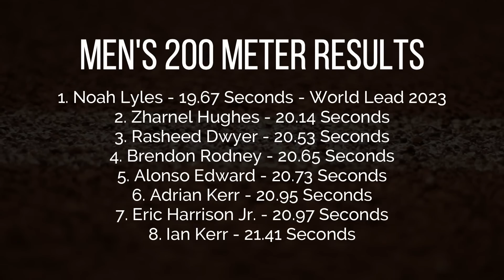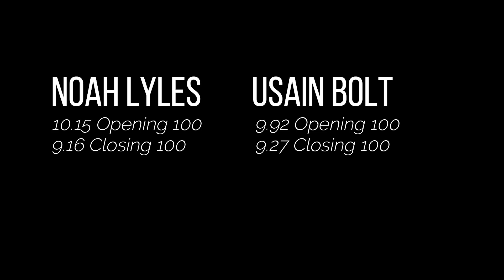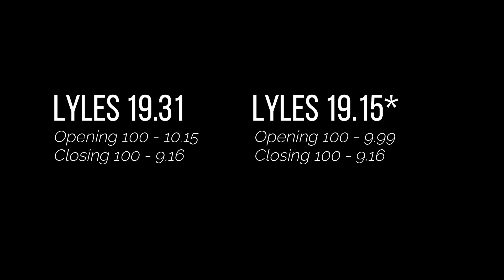Noah Lyles Just Dropped A KILLER Time In The 200 Meters || 2023 Racer's Grand Prix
The world's fastest last season is back and crushing it in 2023.
How fast will he run this season?

Thanks to IGsniperphotography for the thumbnail!